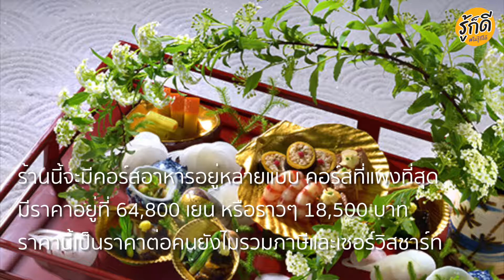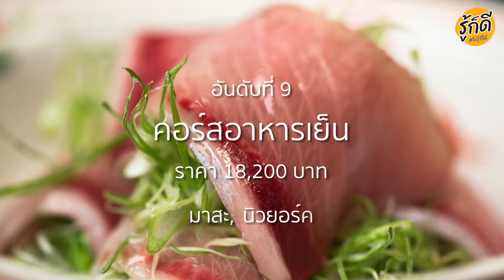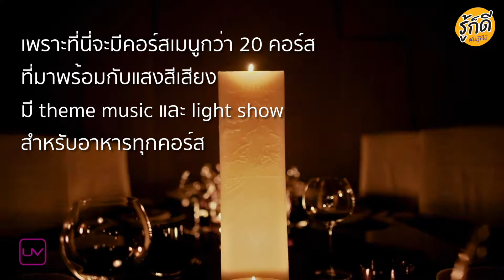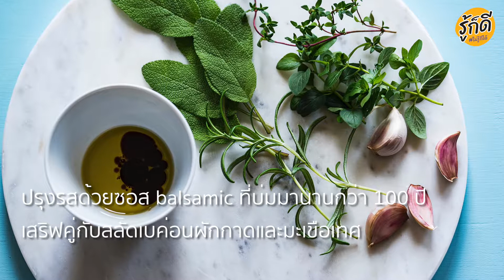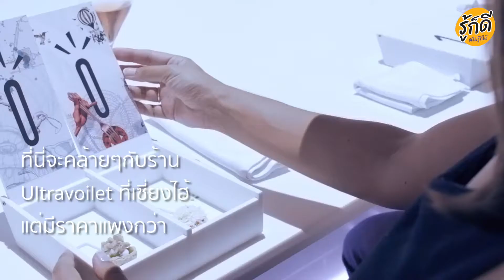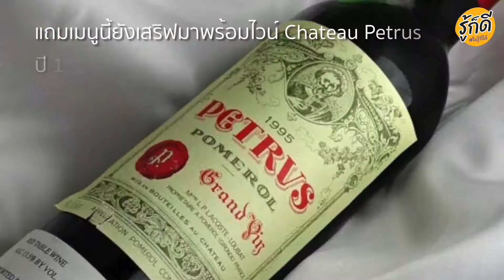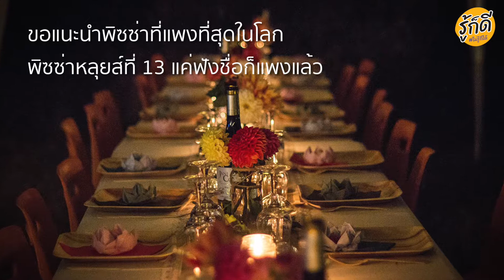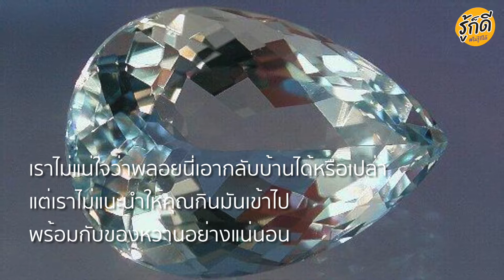12 เมนูอาหาร ที่ราคาแพงที่สุดในโลก!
วันนี้เราก็เลยอยากจะแนะนำทุกคน ให้มารู้จักกับสุดยอดมื้ออาหารแสนแพง 12 อันดับ จาก 12 ร้านอาหารระดับโลก
ราคาจะเว่อร์วังอลังการขนาดไหน ไปชมพร้อมกันได้เลย